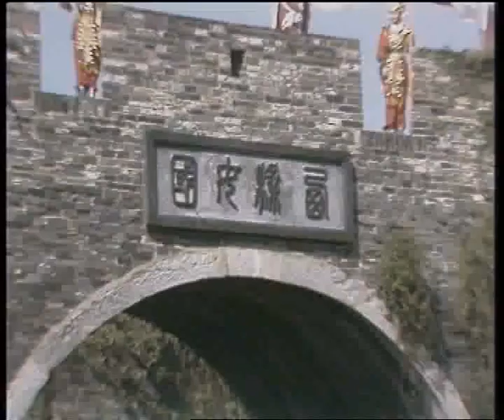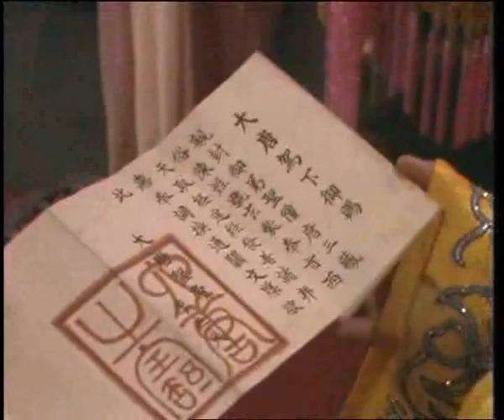Opičí král 16 - V království žen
V hlavních rolích v českém znění:
Karel Riegel (Sun Wu-Kchung), Aleš Jarý (Tripitaka), Jiří Tomek(Čuník), Maxmilián Hornyš (Písečný mnich)

Dále hrají v českém znění:
Drahomíra Kočová (královna země Západní Lijang), Eva Gorčicová (rádkyně), Sylva Talpová (démonka Loutna), Ivo Kubečka (bratr Silného buvola), Alois Liškutín (bůh Jitřenky) a další

Překlad: Zdenka Heřmanová
Zvuk: Dana Vágnerová a Jindřich Matušek
Výroba: Ivana Kroupová, Hana Husníková a Petr Šácha
Asistentka režie: Božena Kubíková a Jitka Kočíková
Dramaturgie: Dagmar Kotmelová, Jiřina Lowáková a Eva Štorková
Dialogy: Hana Juppová a Jiří Kubík
Režie: Jiří Kubík a Rostislav Landsman
Vyrobila: Redakce pořadů ze zahraničí ČST Brno 1990-91